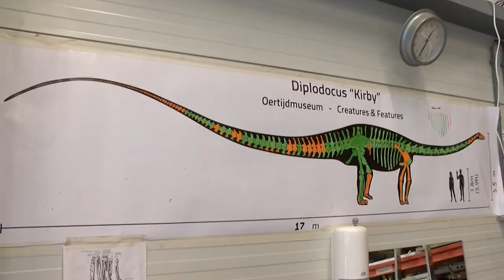Diplodocus of geen Diplodocus? Oertijdmuseum zet Boxtel op de kaart